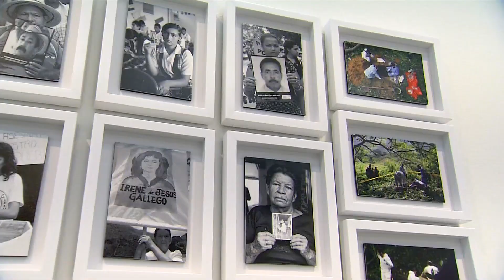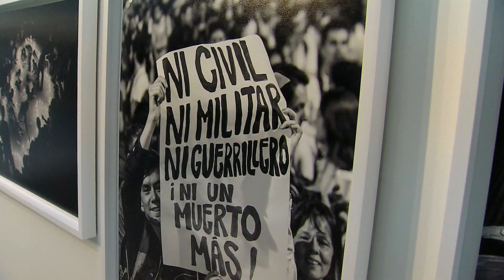De Acuerdo: exposición fotográfica para un país sin memoria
El comunicador social y fotógrafo, Jesús Abad Colorado, abrió su exposición de fotografías en las que plasma los horrores del conflicto armado en Colombia.